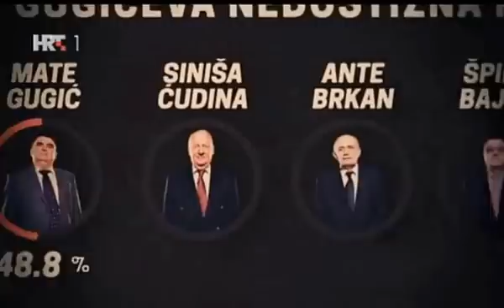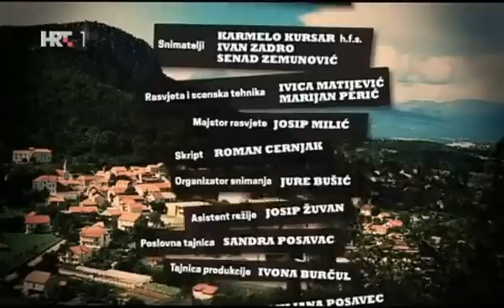Glas naroda 12 epizoda